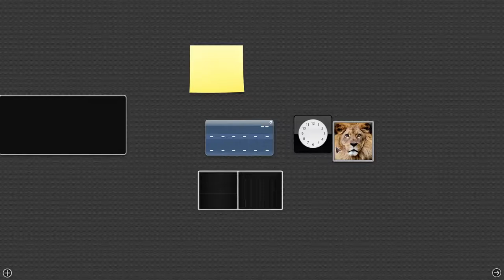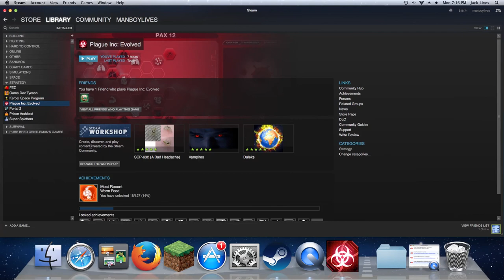Check this out- Plague Inc: Evolved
Must destroy world with Cooties. That's right the 1st grade myth is true. Luckily you only get it from girls. Unfortunetly it has no cure!